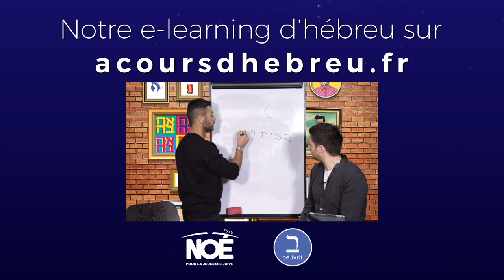Ça se passe comme pour les avancés - Formez-vous sur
Vous êtes toujours plus nombreux à suivre nos analyses d'extraits de séries israéliennes : un format inédit qui fait exploser littéralement votre vocabulaire hébraïque. Élie Cohen et Itsik de Dialangue (Paris 9e) vous font passer un excellent moment de 30 minutes dans la bonne humeur. Mais parfois ça leur arrive de plomber l'ambiance comme par exemple dans cette extrait.